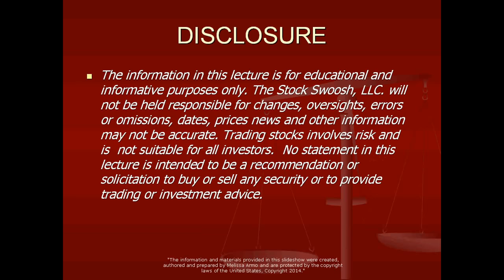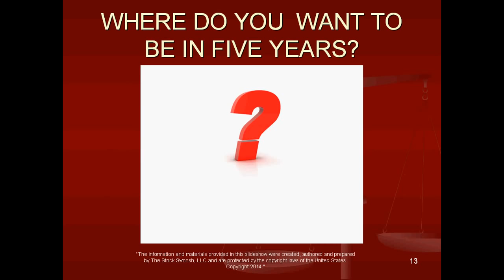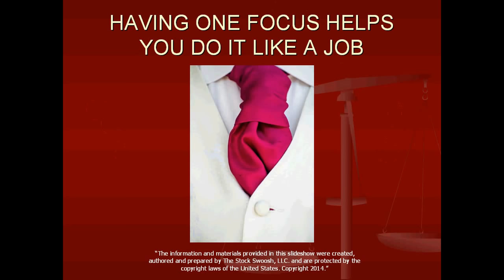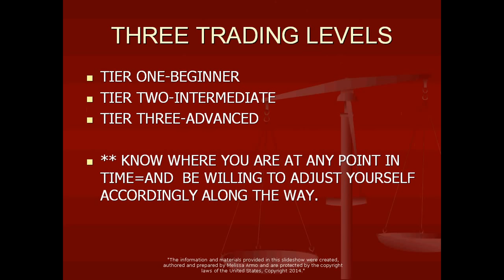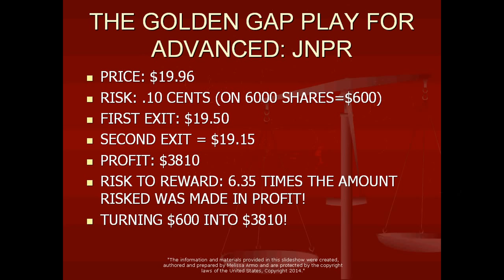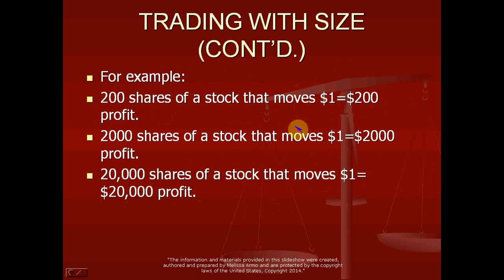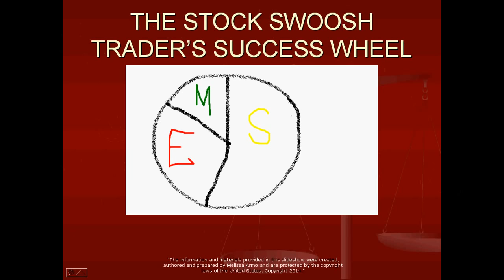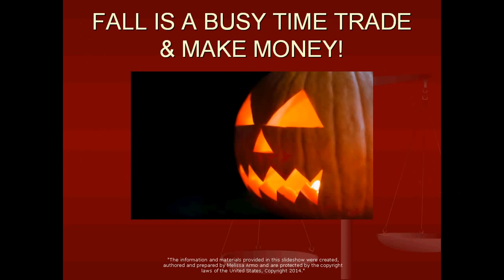How to Make Money Day Trading - One Trading Strategy that Works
FAST FORWARD 4 MINUTES - YOU WON'T MISS ANYTHING  !

Melissa Armo
- Use a single strategy and learn how to make a living day trading.
Melissa Armo sells courses on how to day trade to see a review go